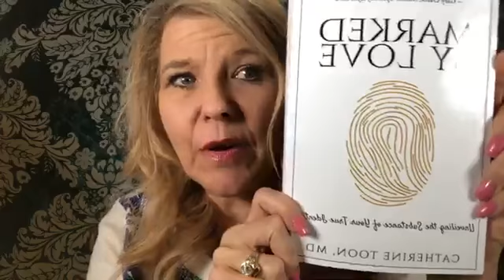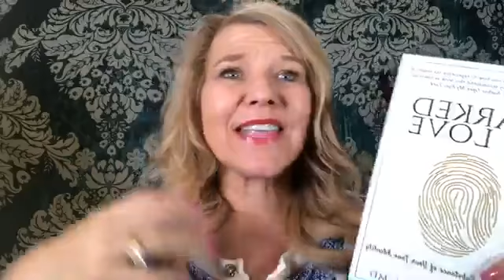The Keeping Power of Believing the Best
Love is not touchy and keeps no records of wrongs. He also always believes the best. Sharing in His heart and nature means that we are called to love as He loves, which is a completely supernatural thing that we cannot do in our own strength. Living this way is living with an open heart - it is truly living. Join me as I explore the keeping power of Love!

Go to website for additional resources including my FREE new mini-book, 'Rare and Beautiful Treasures', and a FREE chapter of my book 'Marked by Love'